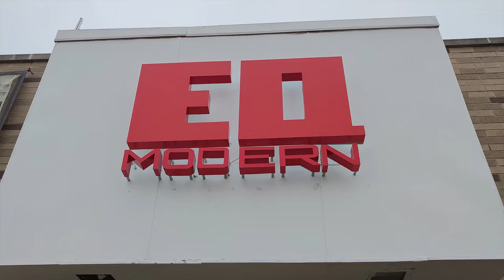EQ Modern - Arrow Trans Corp Employee Loyalty Program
Outstanding furniture at EQ Modern our another partner at Arrow Trans Corp Employee Loyalty Program.

Please take a look what EQ Modern salon can offer and how our employees benefit from having Arrow Trans Employee's card.

At Arrow Trans Corp we offer our employees great benefit package including Employee Loyalty Program.

You can use your employee card at one of our partnership companies.

Please remember that EQ Modern has special discounts for everyone from Arrow Trans Corp.